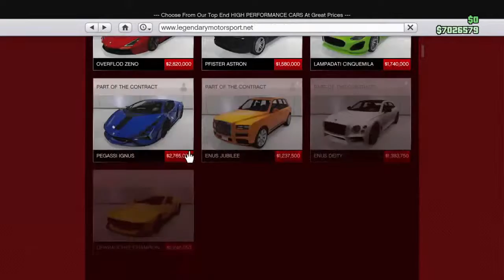Welcome to jack ass